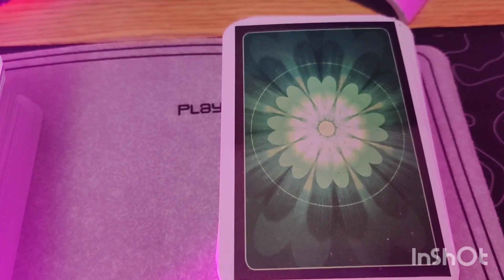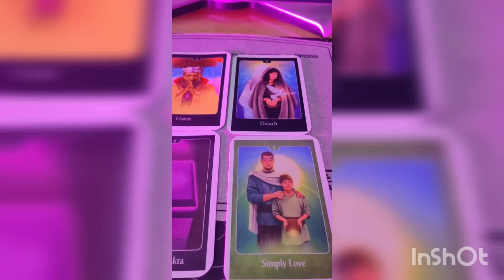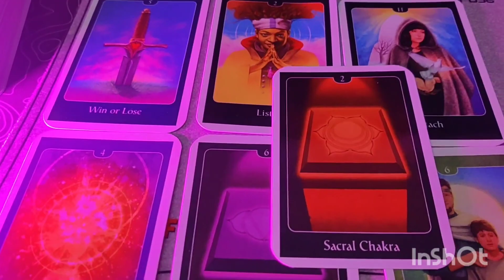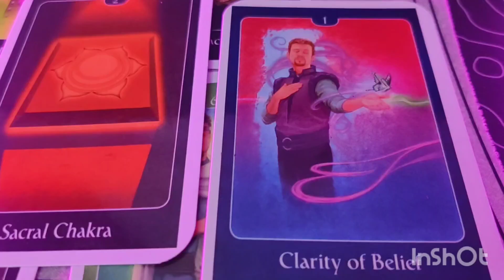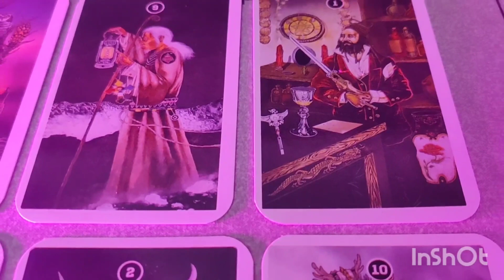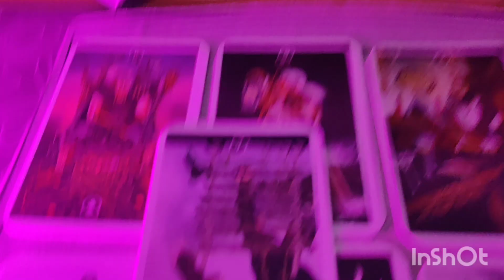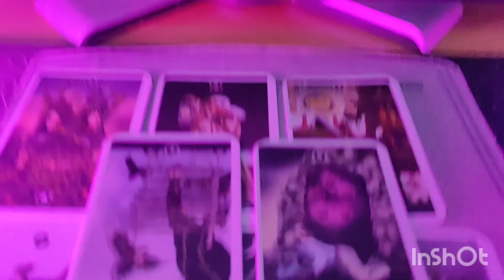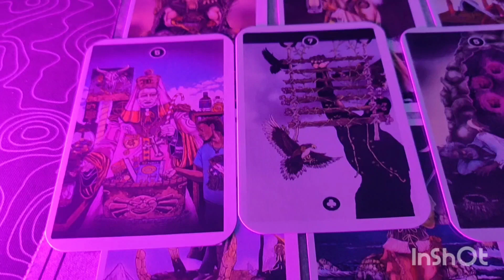تنساه ولا تستناه 😌💙